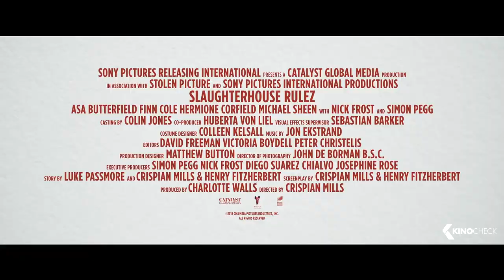SLAUGHTERHOUSE RULEZ Trailer (2018)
Don Wallace, a student at the boarding school Slaughterhouse, faces the arcane rules of the establishment when a new threat emerges and the tenants of the school engage in a bloody battle for survival.

Note | Slaughterhouse Rulez Trailer courtesy of Sony Pictures Releasing. | KinoCheck®